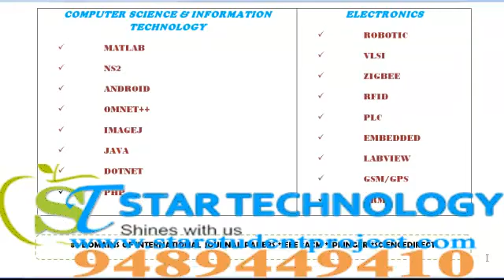SECURE COMPUTING PROJECTS IN JAMMU AND KASHMIR